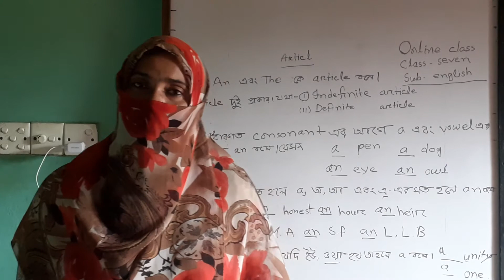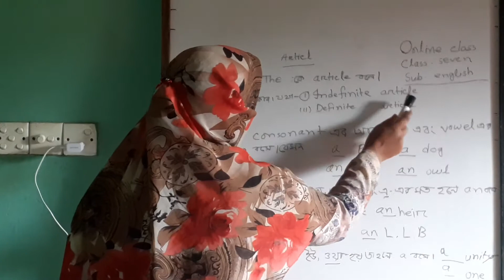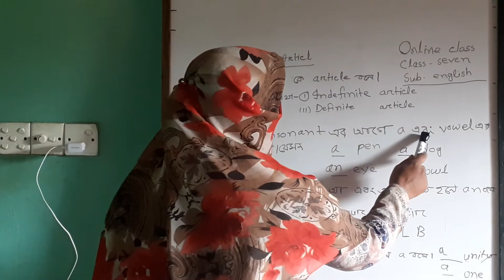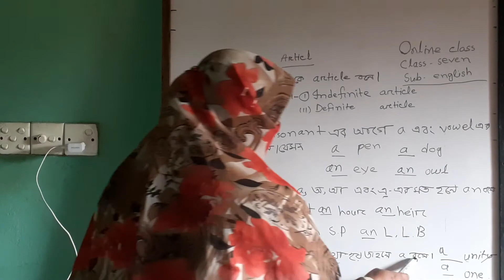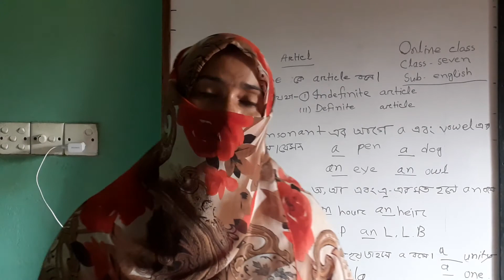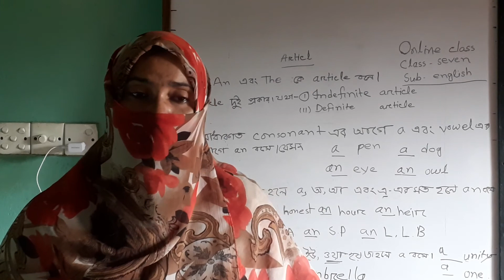On-line class-2020, Class: Seven, subject: English 2nd paper - Nargis Parvin, Lecturer (English)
Nargis Parvin, Lecturer (English), Sengua Darul Huda Fazil Madrasah, Shibpur, Sarisabari, Jamalpur, Bangladesh.